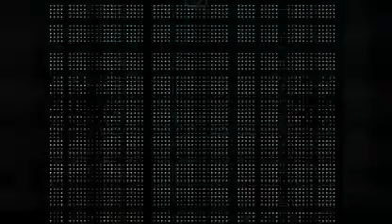Pleasure goal gameplay # 2